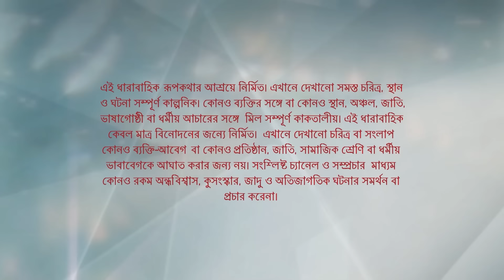Full Episode | কিরণমালা | Episode 634 | Part A